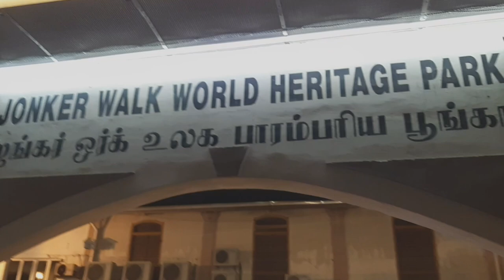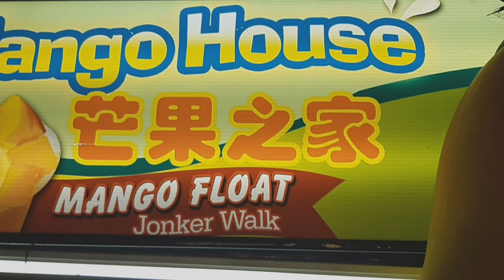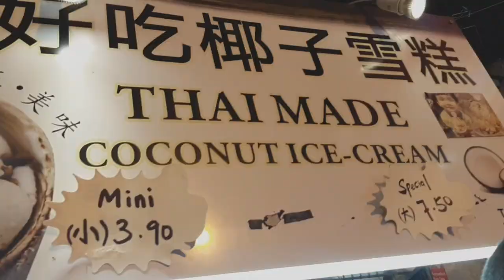Journey in Malacca Malaysia: Jonker Walk Night Market | Jonker Walk Malam Hari